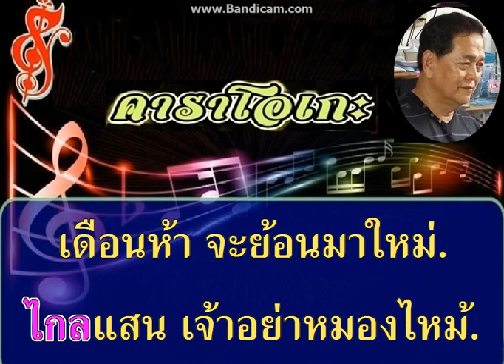♫...ไม่ลืมท่ายาง ขับร้องโดย นิวัฒน์ การยาง {อมตะเพลงไทย}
♫...ไม่ลืมท่ายาง..
ขับร้อง พนมไพร ลูกเพชร
คำร้อง ทำนอง ศักดิ์ชัย วันชัย